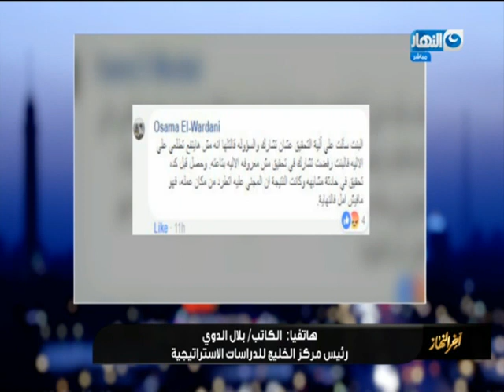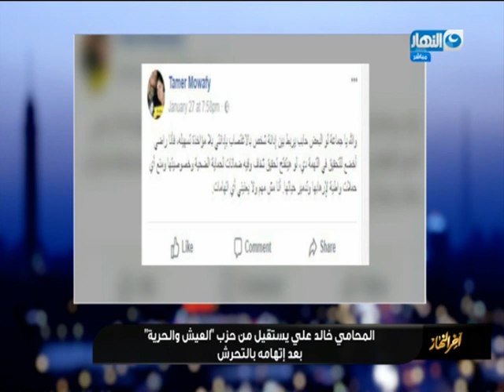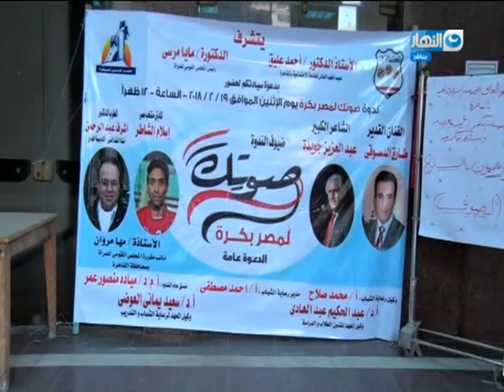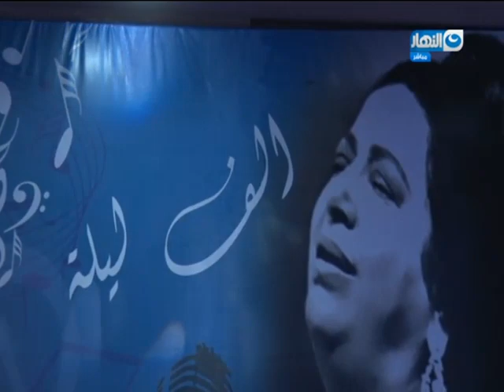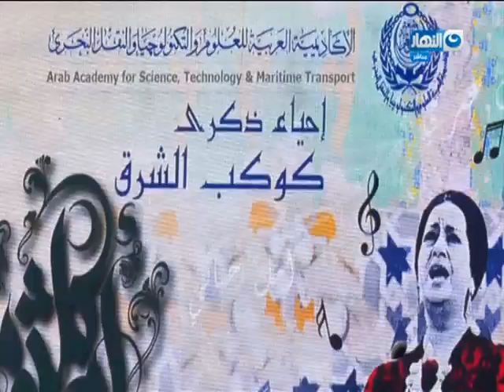الحلقة الكاملة لبرنامج أخر النهار بتاريخ 2018/2/20 مع الإعلامي / معتزل الدمرداش